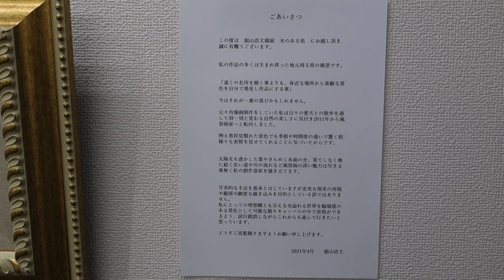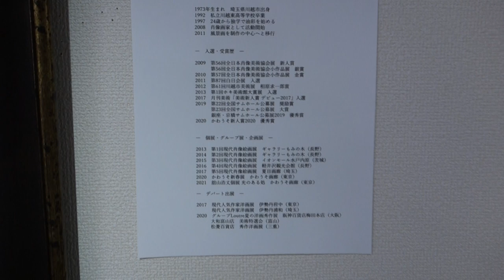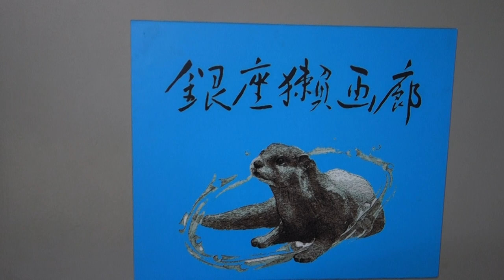風景画家 舘山浩丈 個展 光のある処 2021年4月3～8日 かわうそ画廊にて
風景画家、舘山浩丈の初個展　光のある処　（油彩）会場の様子
2021年4月3日～8日　かわうそ画廊（東京都中央区新富1－8－11東新ビル4F）